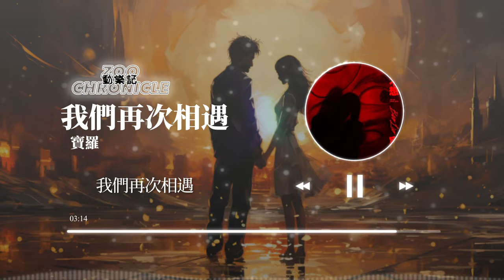寶羅 - 我們再次相遇 | 我們再次相遇 穿越時空 過去...現在和未來 | 動態歌詞 Lyric Video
《我們再次相遇》歌詞影片

LYRICS
穿越時空
過去...現在和未來
我們再次相遇
穿越時空
過去...現在和未來
我們再次相遇
穿越時空
過去...現在和未來
我們再次相遇